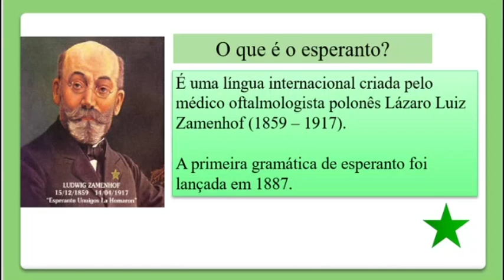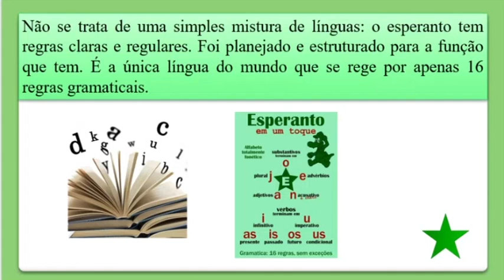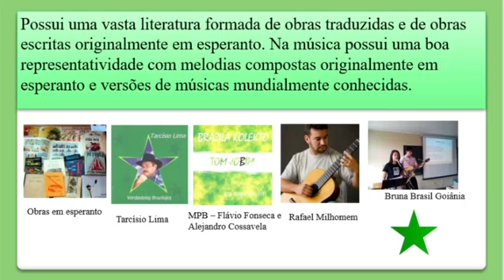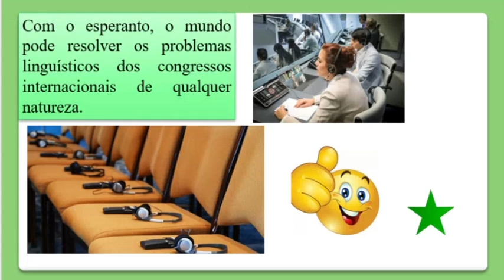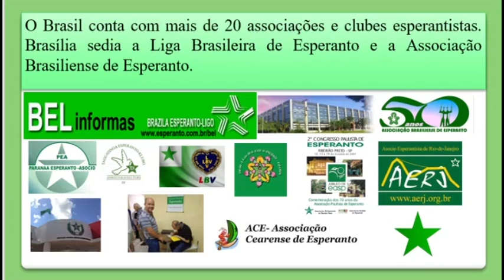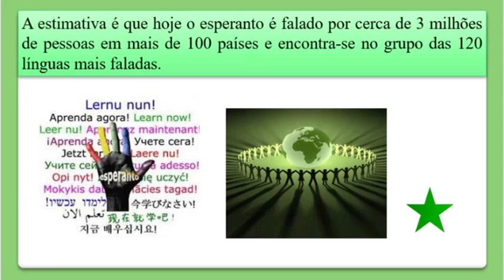Aulas de Esperanto - Introdução: o que é o Esperanto?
A União Planetária junto com a TV Supren passam a transmitir um curso básico de Esperanto na programação da TV e neste canal do Youtube. As aulas são ministradas pela professora Amélia Barbosa. Fique e descubra o que é o Esperanto.